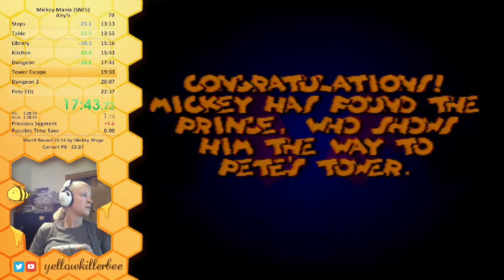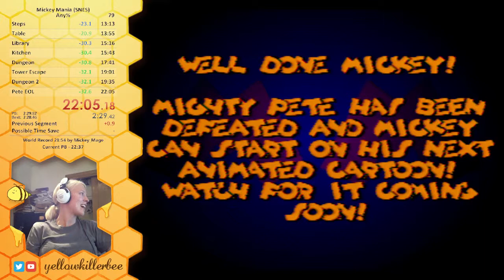22:05 New PB Mickey Mania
I'm only 12 seconds away from a world record! Shaved 32 seconds off my previous time, so I guess the practice earlier today paid off.